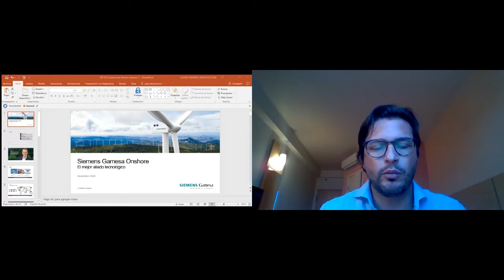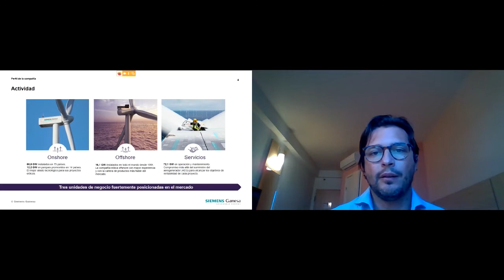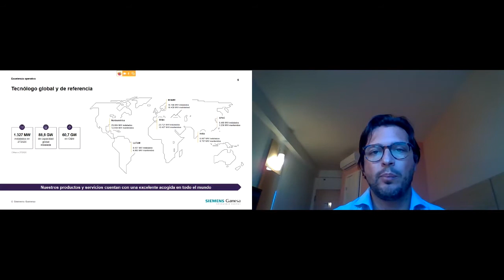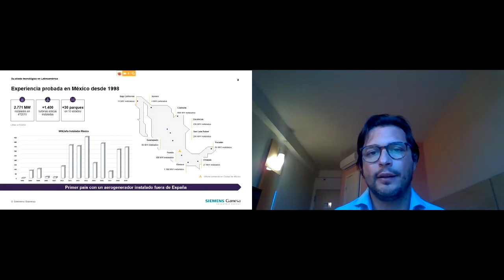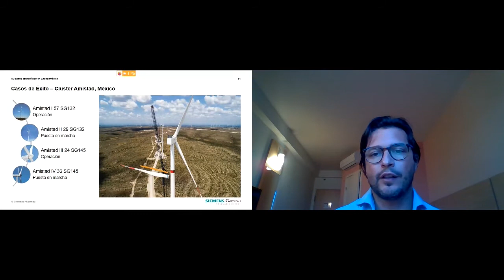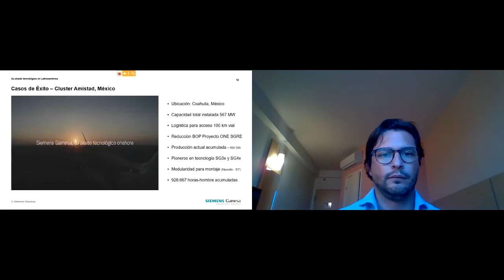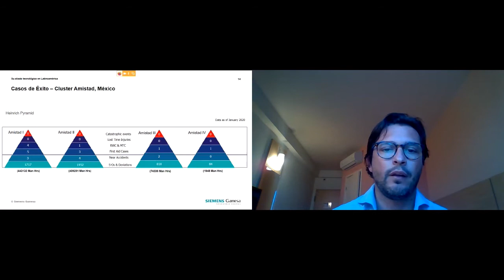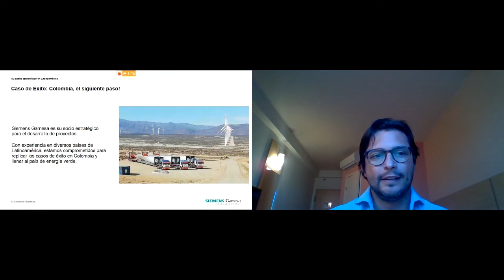Evento paralelo de SGRE: Construcción y Logística | Colombia Wind Power Virtual 2020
Los oradores presentes:
Francisco Jose Cejudo Navarro, Latam Industrial Projects Director, Siemens Gamesa